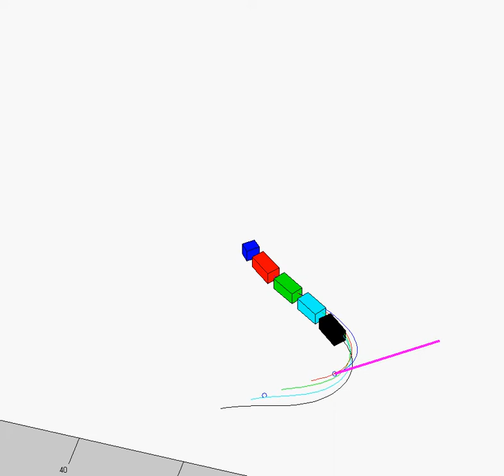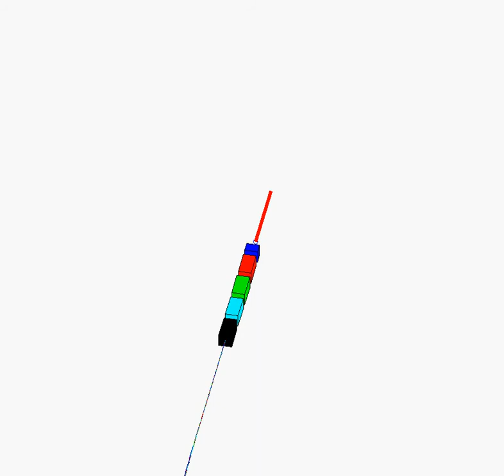multiple trailer system control